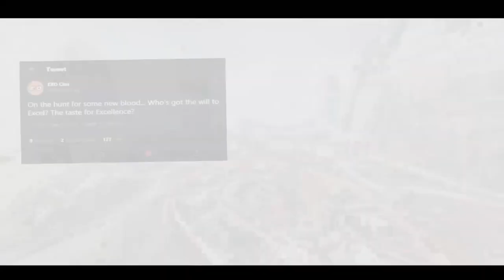INTRODUCING: EXO Warden (Clan Member)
An aim god with a reputation for excellence among the FPS scene, Warden joins us as a CLAN MEMBER - the new role in EXO.